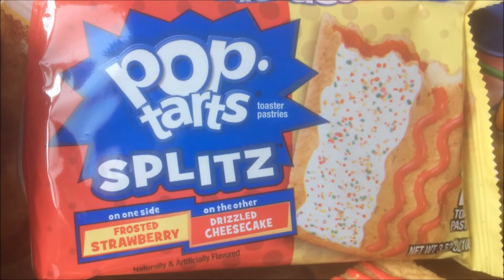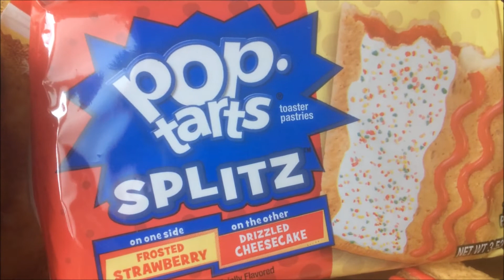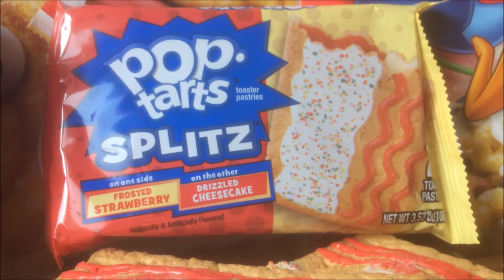POP Tarts KELLOGG'S Splitz - Usfoods72 USA.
American POP Tarts SPLITZ Kellogg's Frosted Strawberry / Drizzled Cheesecake.
POP Tarts Américains KELLOGG'S au gout Fraise et Gateau au Fromage.